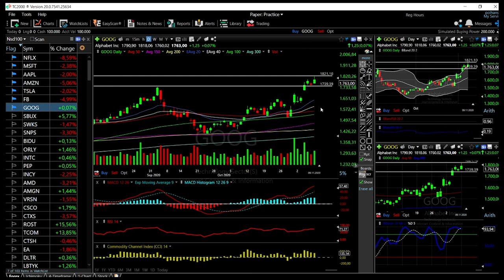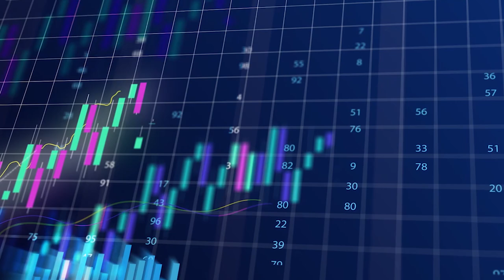S&P500, Dow Jones and Nasdaq + Tech forecast for November 10, 2020